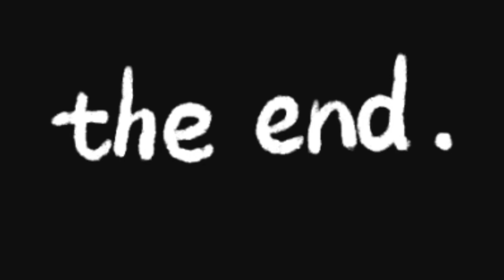Bangalore Apartment e amra ei bha be Independence Day celebrate kori 🎊🎉 songge Kosha Mutton